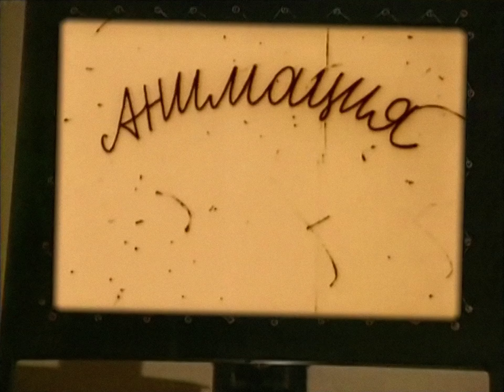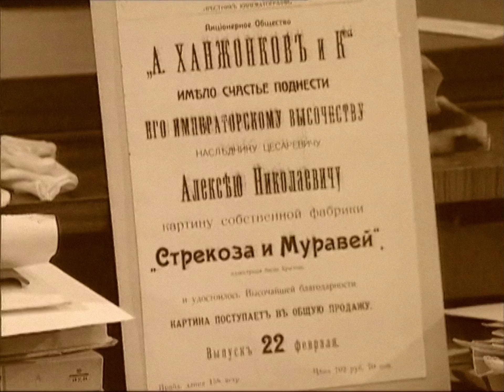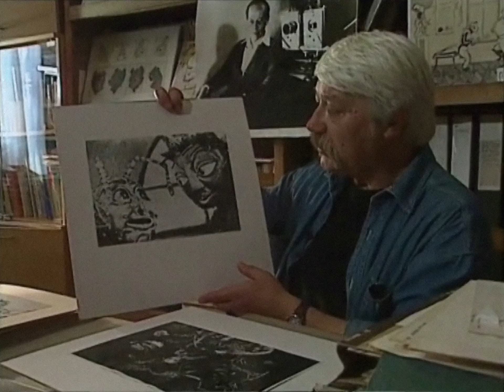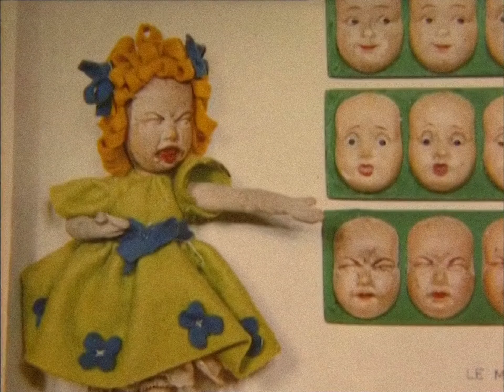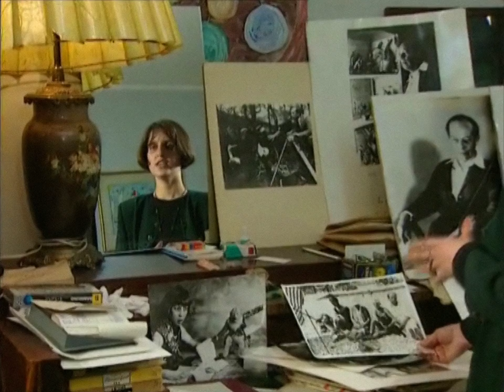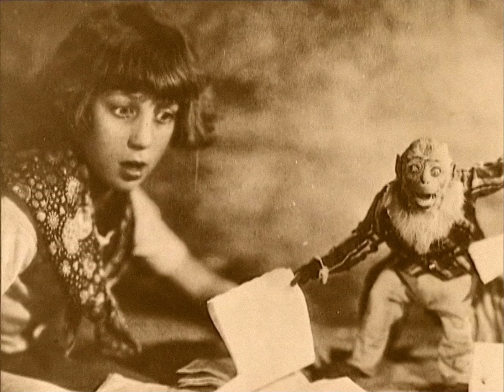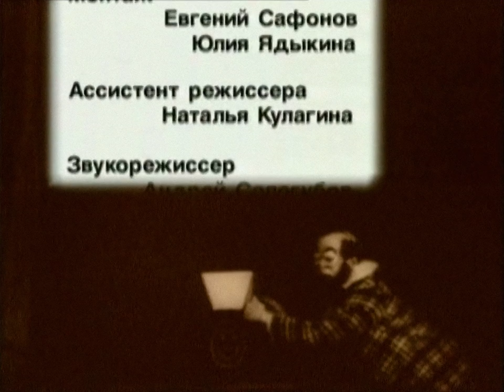Анимация от А до Я. 2 серия. Владислав Старевич / Animation from A to Z. #2. Vladislav Starevich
"Анимация от А до Я" - все серии / "Animation from A to Z" - all episodes:

Цикл передач об отечественной и зарубежной анимации. Истории создания анимационных фильмов, рассказы о жизни режиссеров и художников. Центральное место в сериале занимают отрывки из наиболее известных и популярных во многих странах мира фильмов разных лет, кадры кинохроники и интервью с аниматорами.

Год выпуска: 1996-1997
Страна: Россия
Жанр: Документальный
Продолжительность: 52 х 26 мин.
Язык: русский

Режиссеры: Ирина Марголина, Марк Ляховецкий

Список серий:
01. Владислав Александрович Старевич
02. Владислав Александрович Старевич
03. Александр Александрович Алексеев
04. Александр Александрович Алексеев
05. Леонид Алексеевич Амальрик
06. Леонид Алексеевич Амальрик
07. Фёдор Савельевич Хитрук
08. Фёдор Савельевич Хитрук
09. Фёдор Савельевич Хитрук
10. Фёдор Савельевич Хитрук
11. Борис Ефимович Ефимов и Дзига Вертов
12. Дзига Вертов
13. Фестиваль анимации в Анси
14. Фестиваль анимации в Анси. Музей искусства для детей
15. З. Комиссаренко, Н. Ходатаев, Ю. Меркулов, Д. Черкес
16. Николай Петрович Ходатаев
17. Николай Петрович Ходатаев
18. День Рождения Федора Хитрука
19. Фестиваль анимации КРОК
20. Фестиваль анимации КРОК
21. Фестиваль анимации КРОК
22. Юрий Александрович Меркулов
23. Юрий Александрович Меркулов
24. Фестиваль анимации Fantoche
25. Фестиваль анимации Fantoche
26. Фестиваль анимации Fantoche
27. Жорж Швицгебель и Клод Люе
28. Жорж Швицгебель и Клод Люе
29. Жизель и Наг Ансорж
30. Жизель и Наг Ансорж
31. Зенон Петрович Комиссаренко
32. Зенон Петрович Комиссаренко
33. Даниил Яковлевич Черкес
34. Даниил Яковлевич Черкес
35. Даниил Яковлевич Черкес
36. Иван Петрович Иванов-Вано
37. Иван Петрович Иванов-Вано
38. Иван Петрович Иванов-Вано
39. Иван Петрович Иванов-Вано
40. Иван Петрович Иванов-Вано
41. Иван Петрович Иванов-Вано и его ученики
42. Фильмы о Новом Годе и Рождестве
43. Фильмы о Новом Годе и Рождестве
44. Рауль Серве
45. Рауль Серве
46. Зинаида и Валентина Семёновны Брумберг
47. Зинаида и Валентина Семёновны Брумберг
48. Зинаида и Валентина Семёновны Брумберг
49. Зинаида и Валентина Семёновны Брумберг
50. Тонино Гуэрра
51. Тонино Гуэрра
52. Дэвид Эрлих
Animation from A to Z
#2. Vladislav Aleksandrovich Starevich

A series of programs about domestic and foreign animation. Stories of creating animated films, stories about the life of directors and artists. The central place in the series is occupied by excerpts from the most famous and popular films of different years in many countries of the world, newsreels and interviews with animators.

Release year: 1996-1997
Country: Russia
Genre: Documentary
Running time: 52 x 26 min.
Language: Russian

Directed by: Irina Margolina, Mark Lyakhovetsky

Series list:
01. Vladislav Aleksandrovich Starevich
02. Vladislav Aleksandrovich Starevich
03. Alexander Alexandrovich Alekseev
04. Alexander Alexandrovich Alekseev
05. Leonid Alekseevich Amalrik
06. Leonid Alekseevich Amalrik
07. Fedor Savelyevich Khitruk
08. Fedor Savelyevich Khitruk
09. Fedor Savelyevich Khitruk
10. Fedor Savelyevich Khitruk
11. Boris Efimovich Efimov and Dziga Vertov
12. Dziga Vertov
13. Annecy Animation Festival
14. Annecy Animation Festival. Art Museum for Children
15. Z. Kommisarenko, N. Khodataev, Yu. Merkulov, D. Cherkes
16. Nikolai Petrovich Khodataev
17. Nikolai Petrovich Khodataev
18. Birthday of Fyodor Khitruk
19. KROK Animation Festival
20. KROK Animation Festival
21. KROK Animation Festival
22. Yuri Alexandrovich Merkulov
23. Yuri Alexandrovich Merkulov
24. Fantoche Animation Festival
25. Fantoche Animation Festival
26. Fantoche Animation Festival
27. Georges Schwizgebel, Claude Luyet
28. Georges Schwizgebel, Claude Luyet
29. Gisele and Nag Ansorge
30. Gisele and Nag Ansorge
31. Zenon Petrovich Komissarenko
32. Zenon Petrovich Komissarenko
33. Daniil Yakovlevich Cherkes
34. Daniil Yakovlevich Cherkes
35. Daniil Yakovlevich Cherkes
36. Ivan Petrovich Ivanov-Vano
37. Ivan Petrovich Ivanov-Vano
38. Ivan Petrovich Ivanov-Vano
39. Ivan Petrovich Ivanov-Vano
40. Ivan Petrovich Ivanov-Vano
41. Ivan Petrovich Ivanov-Vano and his students
42. Films about New Year and Christmas
43. Films about New Year and Christmas
44. Raoul Servais
45. Raoul Servais
46. Zinaida and Valentina Brumberg
47. Zinaida and Valentina Brumberg
48. Zinaida and Valentina Brumberg
49. Zinaida and Valentina Brumberg
50. Tonino Guerra
51. Tonino Guerra
52. David Ehrlich